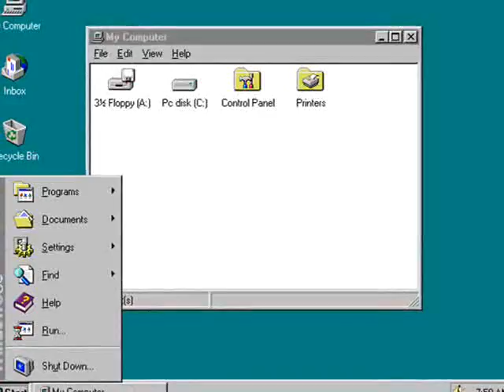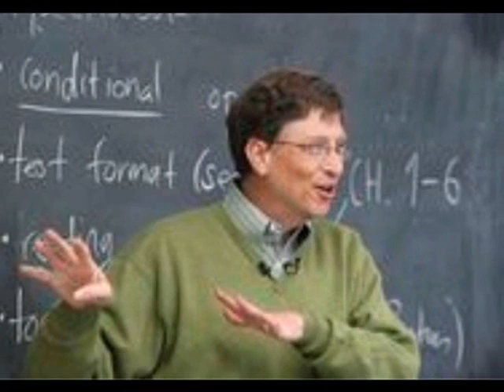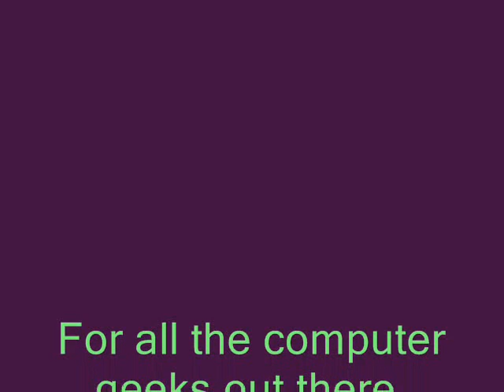Computer Geek Movie